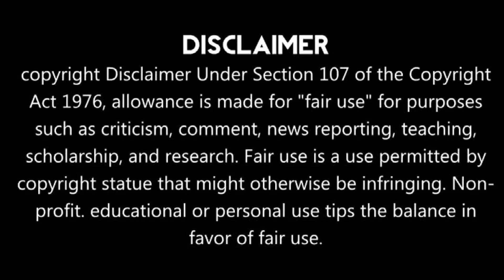ময়নায় দেবাংশু ভট্টাচার্যের কর্মী সভার পর কি বললেন তৃণমূল নেতৃত্ব হন।